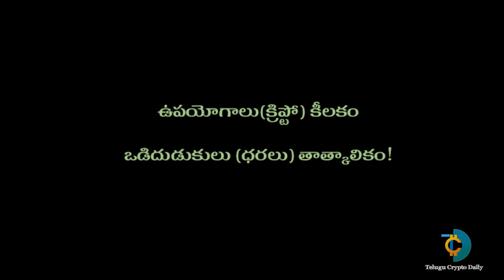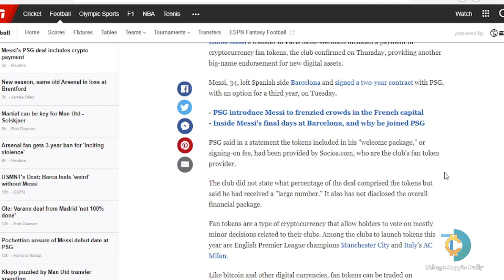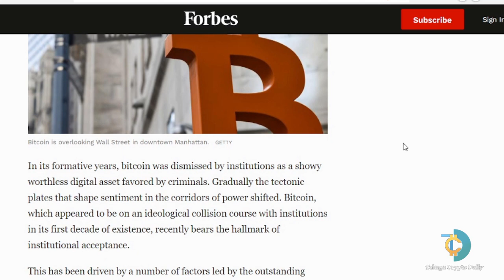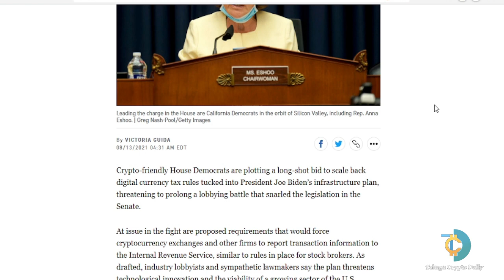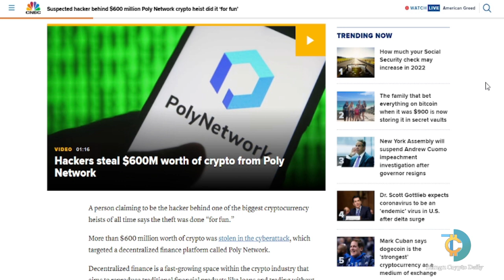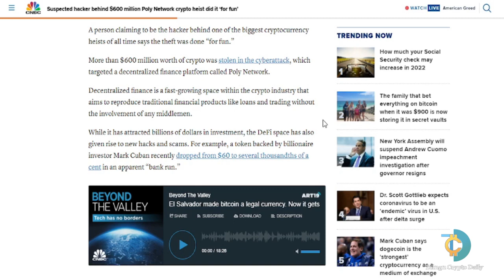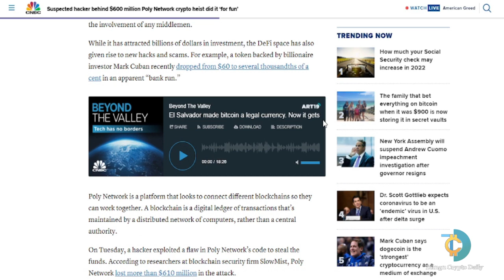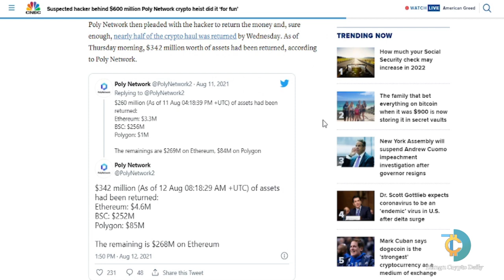సరదా కోసం $600 మిలియన్ డాలర్లు దోచేసిన కుర్రాడు | Lionel Messi |Crypto Telugu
Lionel Messi may accept crypto Payments.

-This video is only made for entertainment and education purpose about a certain technology.
-Only very few seconds of the video has been taken only where it was necessary.